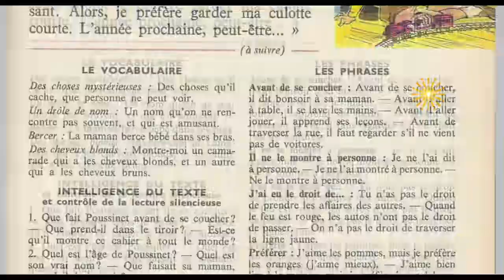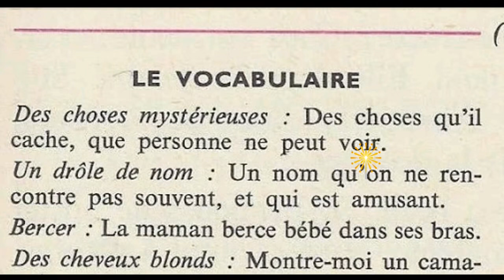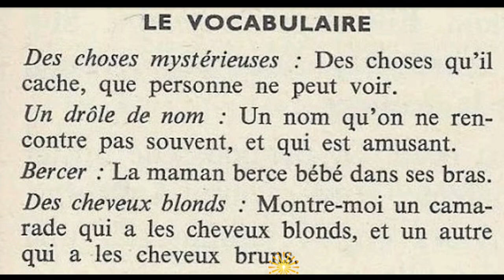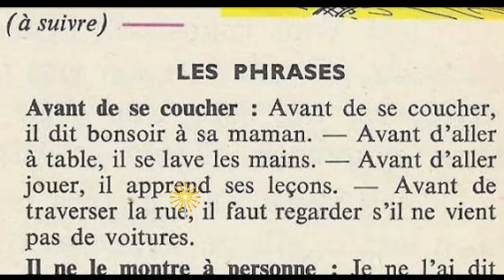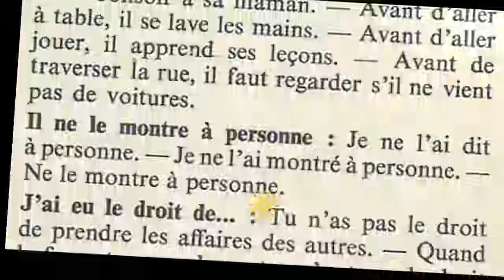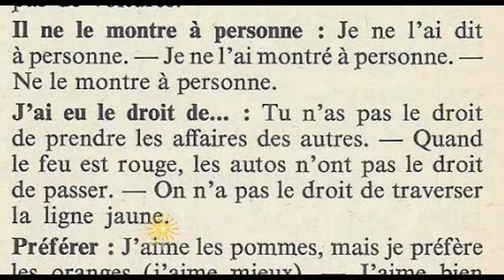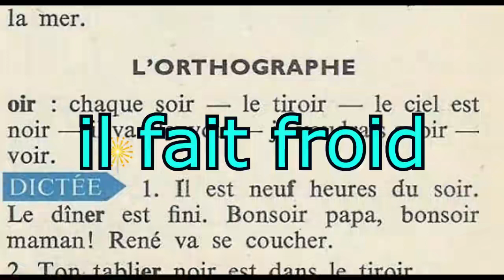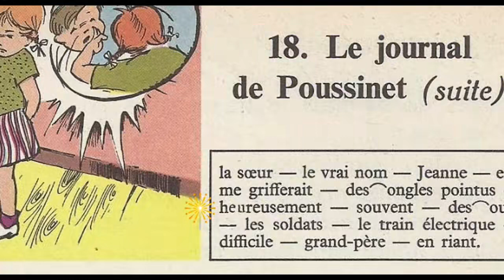Bien lire et comprendre 4ème E P, Le journal de Poussinet 3